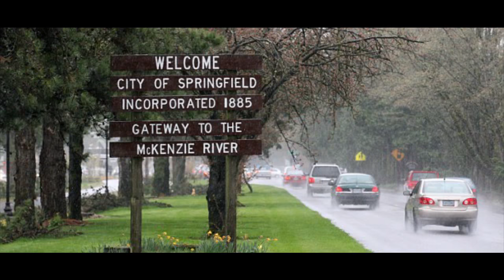10 TV Mysteries Fans Cannot Wait to Have Solved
10 TV Mysteries Fans are Waiting to be Solved
Description:
With cable, satellite, and internet, binge watching TV shows has never been easier. But with more TV shows comes more unanswered questions and plot holes. Keep in mind we are discussing major plot points in these shows, so there will most definitely be spoilers. Here are 10 TV mysteries that have yet to be solved.
Featuring:
Stranger Things,
Westworld,
Mr. Robot,
Sherlock,
Game of Thrones,
Walking Dead,
The Flash,
Simpsons,
The Big Bang Theory,
The OA,